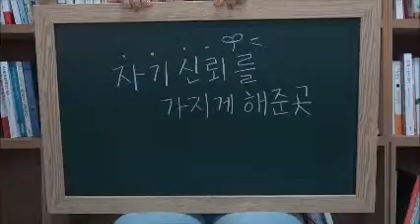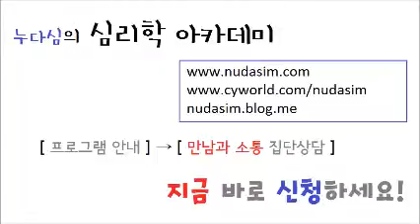집단상담_씨앗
대인관계 훈련을 위한 집단 상담에 참여하기 원하신다면 '누다심 마음연구소' 블로그에서 신청해 주세요.